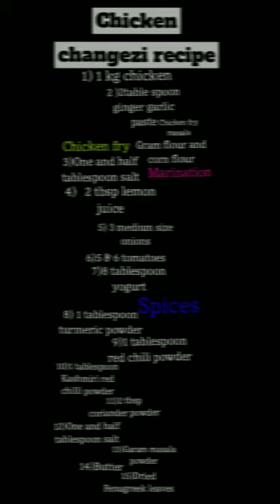nawabon ki pasand chicken changezi 🍗🍗.(daily craft Ayesha khanam) more details in description.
chicken changezi mtlb weekend food & good test hotel nawabon style chicken changezi is tha best made at home by Ayesha Khanam

for the written recipe
intro
recipes
test & trick
extra test

follow: Ayesha khanam on your favorite social media channel

(recipes )

1.chicken
curd
ginger garlic paste
 turmeric powder
coriander powder
red chilli powder
kashmiri mirch powder
fry masala
butter
salt
 tomato puree
onion curd paste
changezi masala
garam masala
dried Fenugreek leaves

# Ayesha khanam# chicken changezi # all changezi lovers# foodies# test# kitchen#